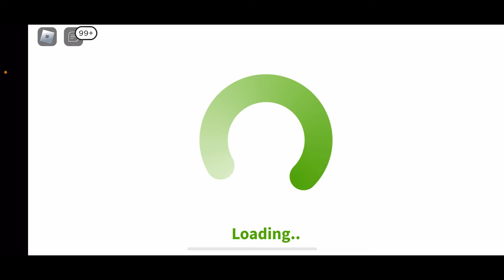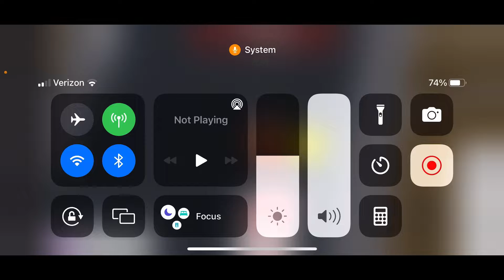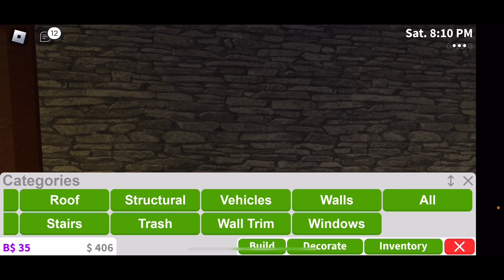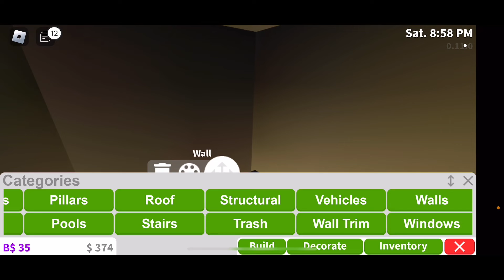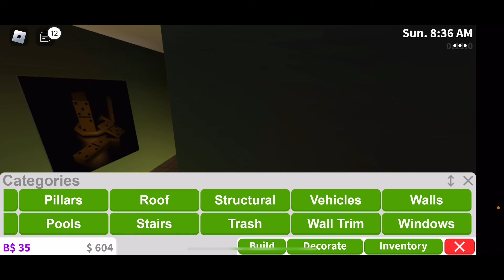BUILDING A HOUSE!! | Welcome to Bloxburg! | Roblox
In this video, I finish my 2 story house! Part 2 is soon!